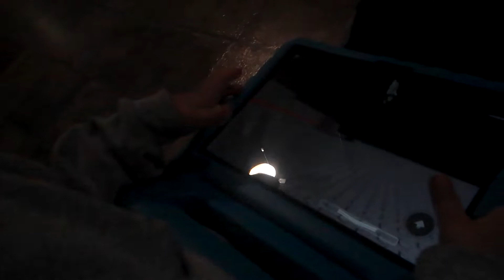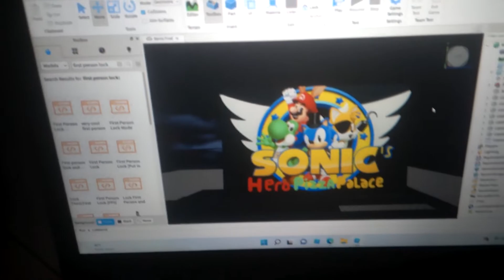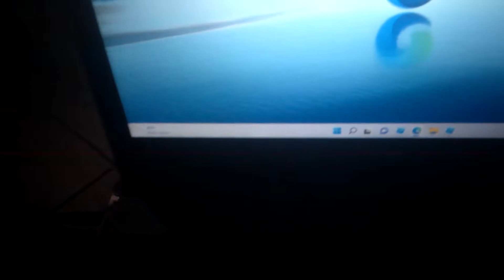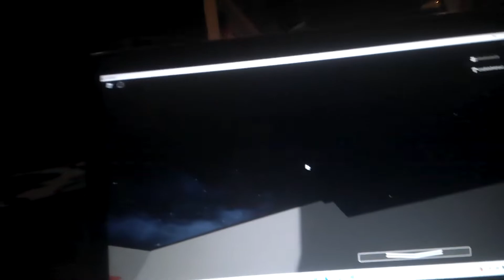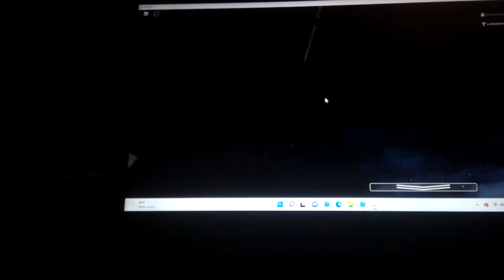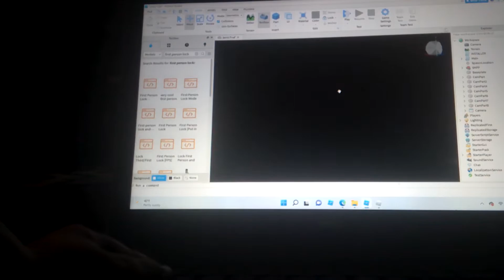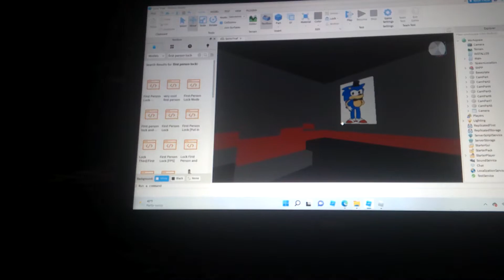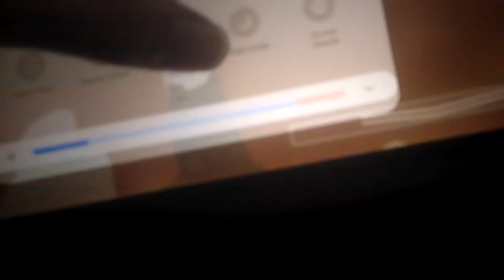Me playing my own Sonic Five Nights at Freddy's game, FNaSHPP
This is a cute video of me and Elias playing my FNaF game! Elias likes this game because it has Sonic in it and Elias likes Sonic.